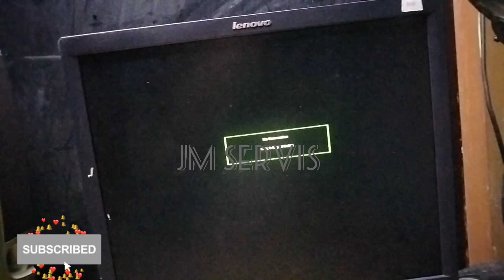monitor Lenovo mati standby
Assalamualaikum warahmatullahi wabarakatuh, saya pingin berbagi pengalaman memperbaiki monitor mati standb di semoga bermanfaat